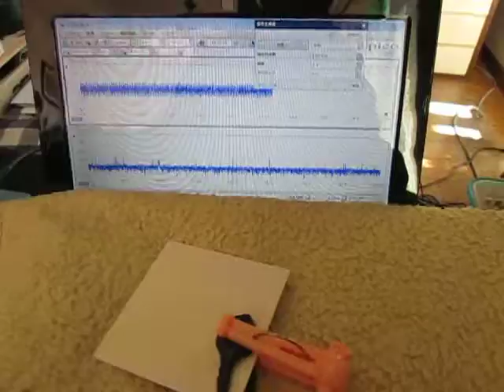音圧測定装置：超音波テスターを利用した実験動画